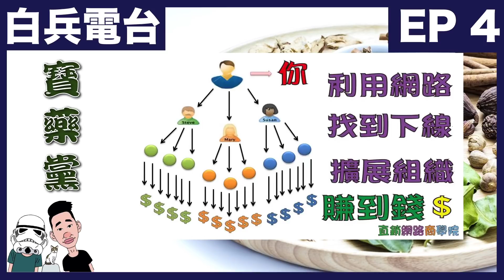寶藥黨 EP 4 解構傳銷既銷售手法，如何拯救受騙者？｜層壓式推銷－龐氏騙案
節目：寶藥黨
主持：啊寶、天命、白兵

歡迎來到白兵電台
哩度係最自由最多嘢聽嘅廣東話Podcast

也可以到其他網絡平台追蹤我地啊：
白兵Youtube（主）：Stormtrooper白兵